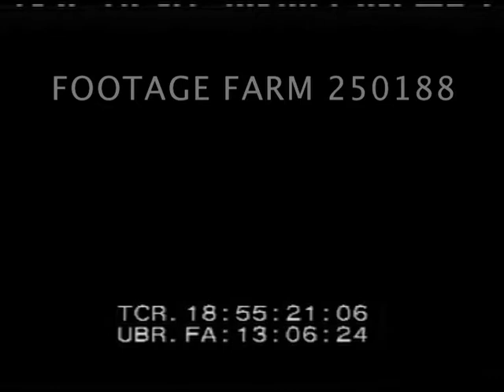1930s Aviation - 250188-07 | Footage Farm Ltd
[1930s - Aviation, Commercial:  LIndbergh:  President Honors Lindbergh; Passenger & Mail Service]
SOF Admiral Byrd (?) walking ahead of President Hoover & Lindbergh out of White House; stand posing deciding exactly where to stand, waiting.
18:49:53  Hoover (SOF):  “Colonel Lindbergh I have just had the great personal pleasure of presenting to you in the name of the Congress, the Congressional Medal for your services to aviation.  And I am sure the whole American people participate in that presentation.”
18:50:10  Lindbergh:  “Mr. President I want to express my very deep appreciation to you sir & to the Congress of the United States for this honor.”
18:50:19  Hoover:  “I’m sure it is deserved.”  MCU posing.  Walk towards White House.
18:50:49  Black
18:51:00  Lindbergh w/ newsreel cameramen & reporters in front of tri-motor plane.  Taxiing
18:51:20  Black
18:51:27  Interior of passenger & airmail plane w/ Lindbergh piloting to Los Angeles.  Shadow of plane on ground; over Pennsylvania State Capitol, Harrisburg.
18:53:00  Black
18:53:07  Alleghany Mountains; clouds; Pittsburgh & Ohio farmland.  Columbus, Ohio & airport.  Landing.
18:55:19  Black
18:55:26  TAT Maddux above aircraft door, opening & Lindbergh & co-pilot Bob LeRoy pose (brief).
Hero; Celebrity; Medals; Honors; Ceremony; Commercial Airlines; Transportation; Aviation;